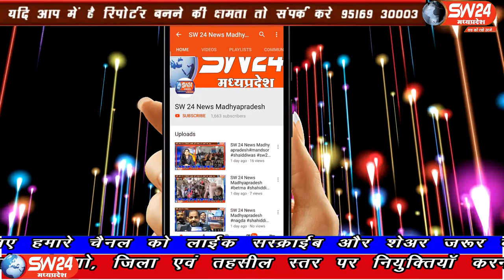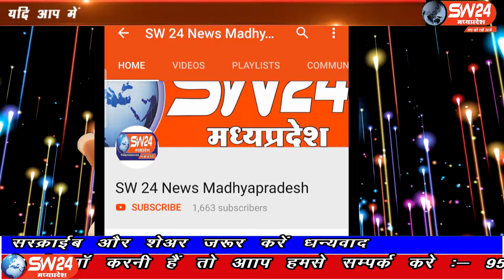SW 24 News Madhyapradesh#vidisha#14.04.2020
sw sw24news sw24newsmadhyapradesh livenews news24कोरोना वायरस के संक्रमण के कारण मजदूर वर्ग के साथ दिहाड़ी मजदूर जो दिन भर कमाते थे जब शाम को उनके घर चूल्हा जलता था लेकिन संक्रमण से भारत बंद के कारण बीस दिन से मजदूरी बन्द है ऐसे में कुछ समाज सेवीयों ने इन परिवारों की जिम्मेदारी संभाल रखी है
विदिशा से आशीष सहेले की रिपोर्टSW 24 News Madhyapradesh#vidisha#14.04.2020